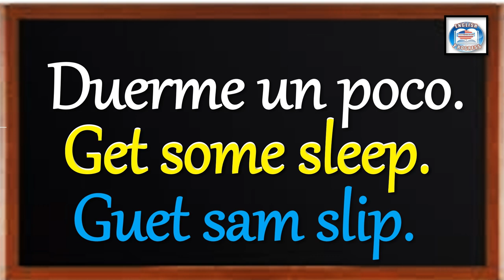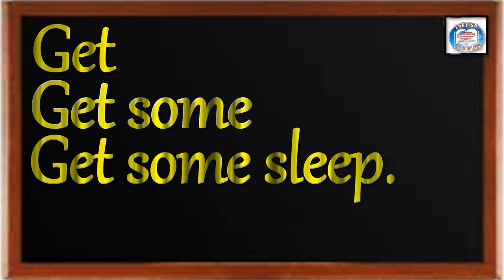👉298 ¿CÓMO SE DICE EN INGLÉS? DUERME UN POCO.